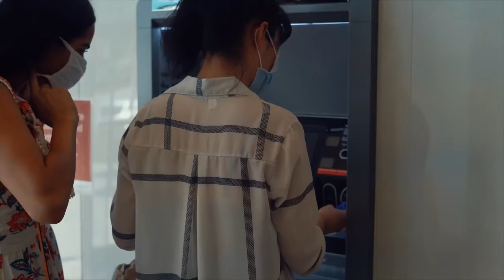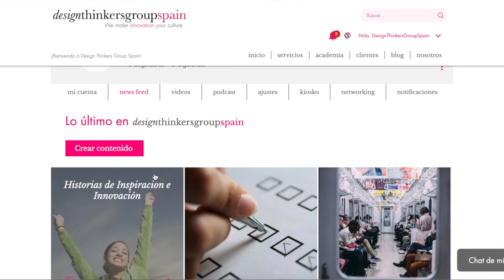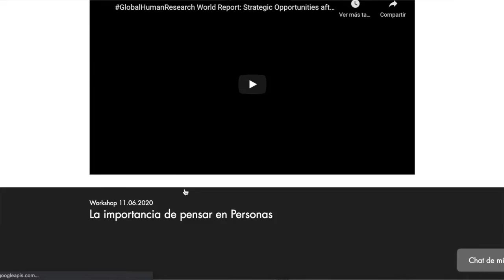¿Qué hacemos en Design Thinkers Group Spain?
Somos una red de profesionales en todo el mundo, unidos por compartir un conjunto de valores y fuertes relaciones de confianza. Ayudamos a las organizaciones a encontrar soluciones a problemas molestos, impulsar el potencial del cambio y desarrollar sus capacidades para innovar.